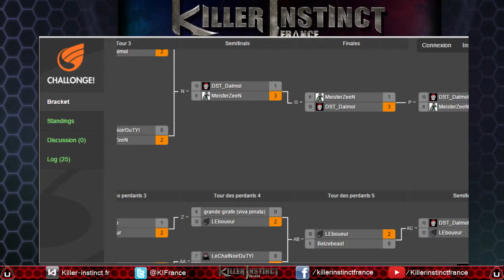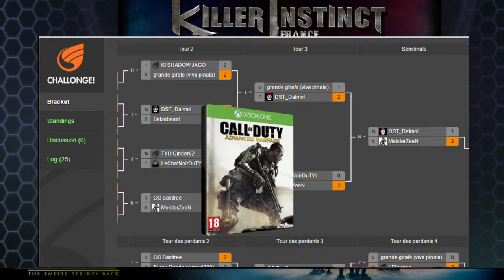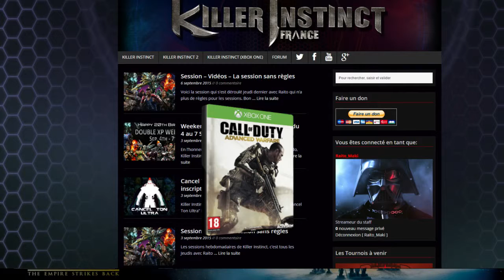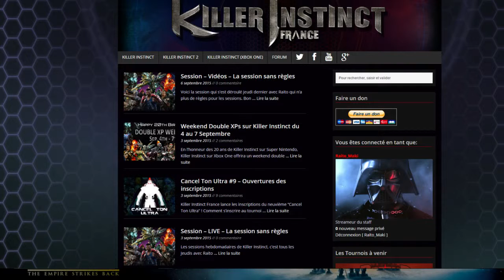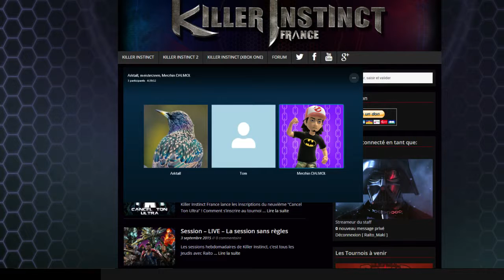Tournoi Cancel Ton Ultra 9 ! - Partie 5